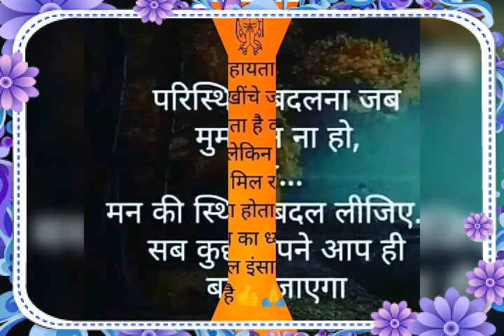R.T.- Don't Worry, Be Happy (Part-4)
*भगवत गीता में लिखा है जिस समय कोई समस्या जन्म लेती है , उसके साथ ही उसका समाधान भी जन्म लेता है ।
(It is written in the Bhagavad Gita, when a problem is born, along with it a solution is born.)

*परिस्थिति बदलना जब मुमकिन ना हो , तो . . . मन की स्थिति बदल लीजिए . सब कुछ अपने आप ही बदल जाएगा!
(Changing the situation when it is not possible.  .  .  Change the state of mind.  Everything will change on its own.)

*किसी की सहायता करते समय तस्वीर ना खींचे जो सहायता कर रहा होता है वह तो खुश होता है लेकिन जिसको सहायता मिल रही है वह बड़ा शर्मिंदा होता है सभी के आत्मसम्मान का ध्यान रखें सत कर्मों का फल इंसान नहीं ईश्वर देता है ।
(Do not draw a picture while helping someone, the person who is helping is happy, but the person who is getting help is very embarrassed, take care of the self-respect of all, God give the fruit of true actions not person.)